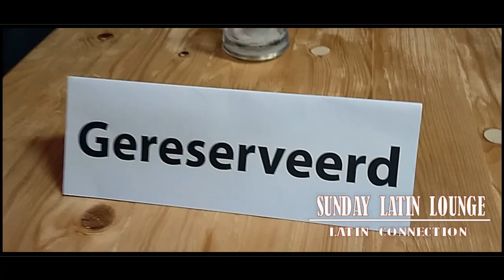Sunday Latin Lounge Spanish Buffet Latin Connection Dinner & Dance Salsa Brisa